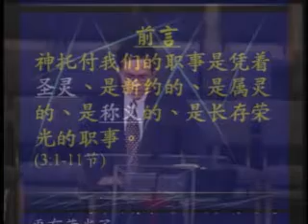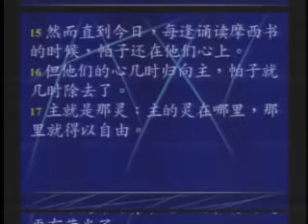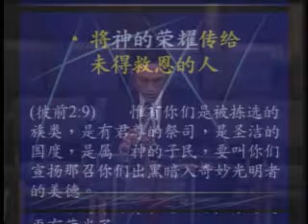GPCCC 2008-04-20 榮耀的職事 2/5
榮耀的職事   楊光甫 牧師